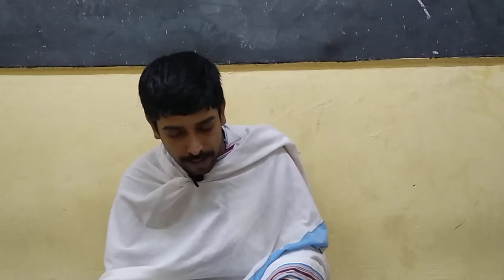Mahabharatha chintana @ PES episode 91(ವನ ಪರ್ವ 10)(B)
By Krishnaraja kuthpadi Acharya